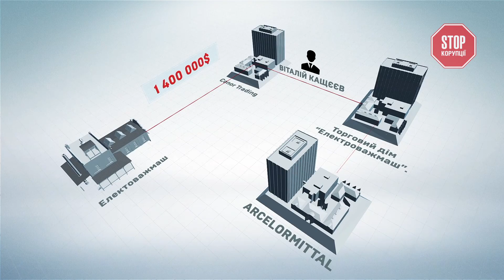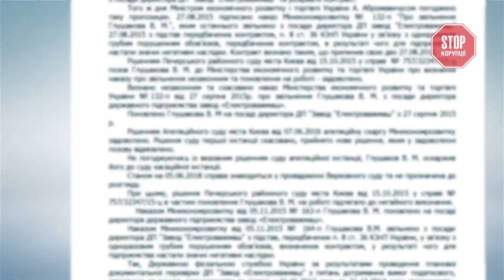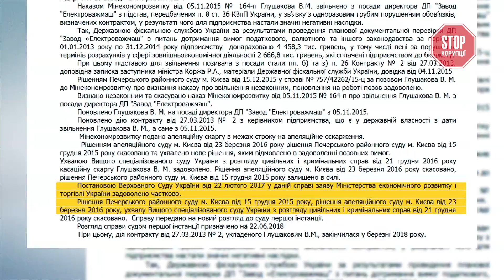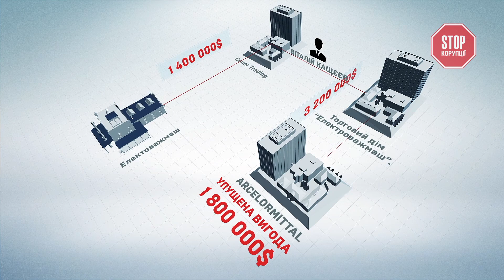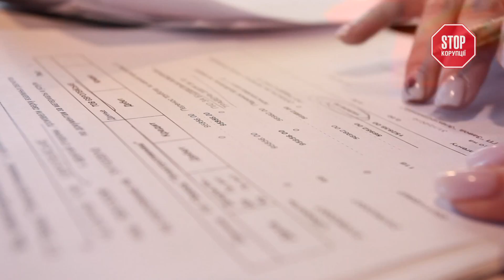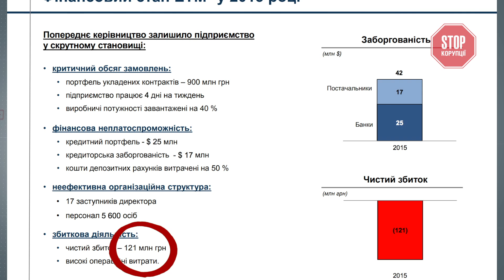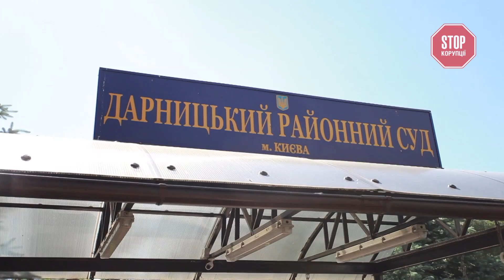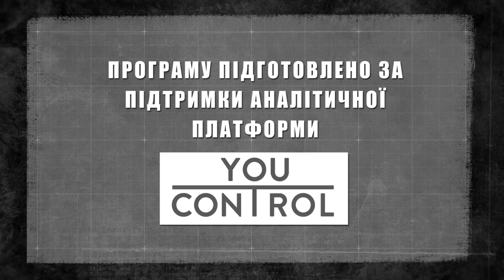«Стоп Корупції» | ВИПУСК 146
Гучний скандал навколо державного підприємства
“Електроважмаш”. Колишній директор заводу, якого звинувачують у корупції, ніяк не змириться зі своїм звільненням. Уже протягом 3 років він намагається поновитися на посаді.